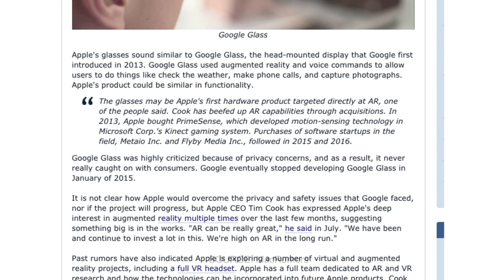Is AR (Augmented Reality) the Future? Let's take a look at Google Glass 2 / HoloLens 2.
Everyone's talking about Augmented Reality. The Google Glass 2 / HoloLens2 / Apple AR. What's the future of AR? Will everyone be wearing VR on day?

For the latest Tech News visit News.Techable.com

The ultimate Mac resource: Techable.com